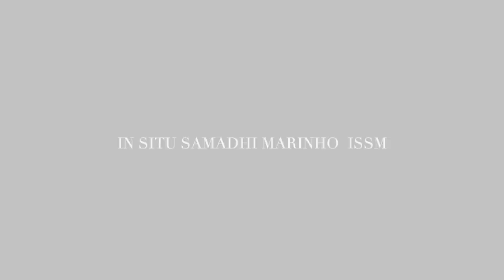IN LIGNES PLANS AND COLORS INPHOTOSERIES IN VIDEO INSTALLATION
Give you body time, space & stillness to integrate it all in.

Abstractions & Minimalism INPHOTOSERIES

 Artiste Auteure  IN SITU SAMADHI MARINHO ISSM